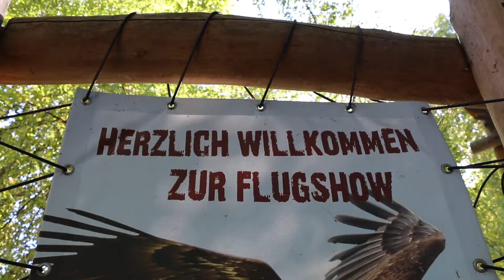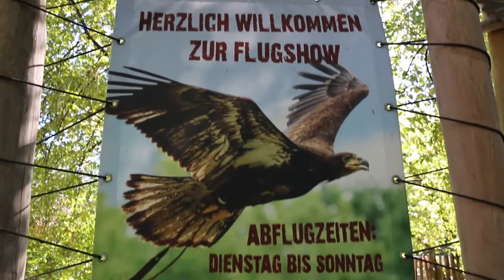Gutes tun - tut gut: Ehrenamt im Tierpark Berlin - Scout in der Flugshow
Ganz nah dran an den Einwohnern von Zoo und Tierpark sind die ehrenamtlichen Scouts vom Förderverein. Sie sind Ansprechpartner für die Besucherinnen und Besucher.